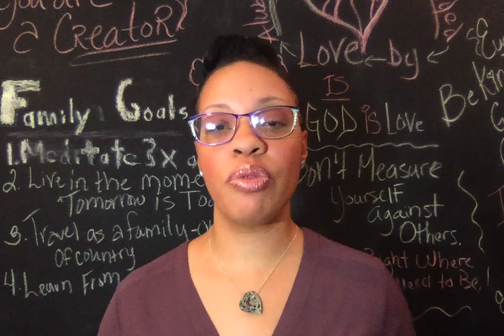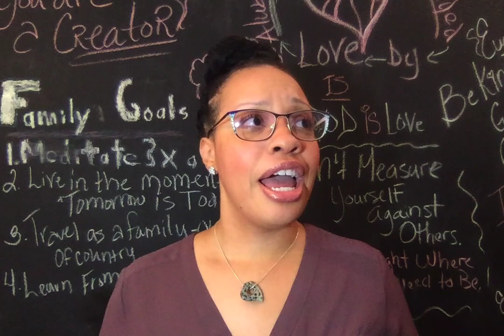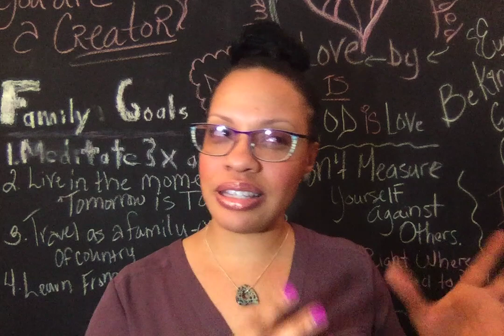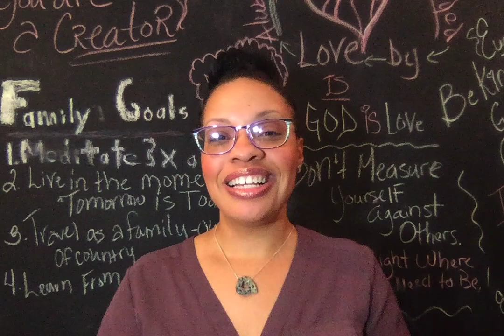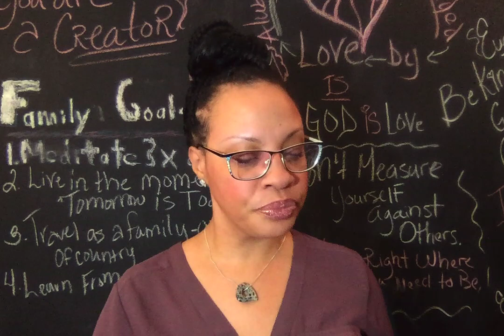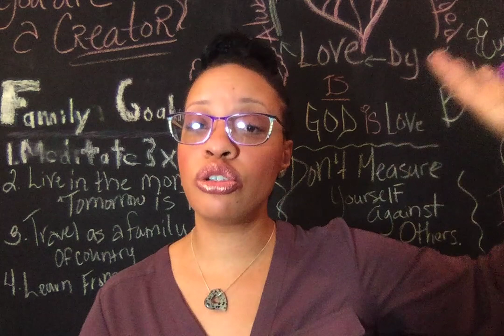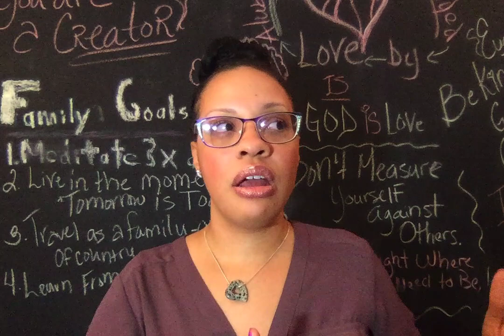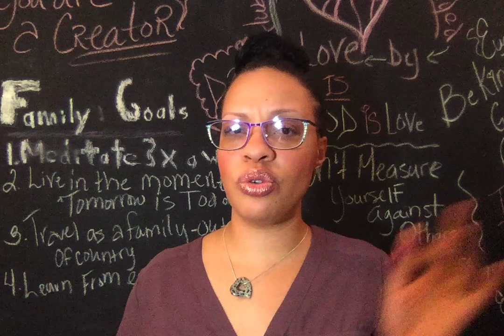Nonprofits Can Be Acquired Too! What's Your Nonprofit Exit Strategy?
One Viable Nonprofit Exit Strategy is Acquisition or Merger.  Yes, Nonprofits can be acquired too! Here are some things to consider if you're pondering inviting another organization to acquire yours.

Need One-on-One Coaching?  to schedule an Initial Consultation.

JOIN the Nonprofit Visionary Academy Facebook Group for access to more Nonprofit resources and information

In Maryland and need a Pro Bono Attorney? Reach out to Maryland Volunteer Lawyer Services